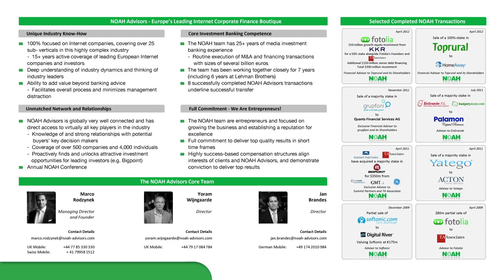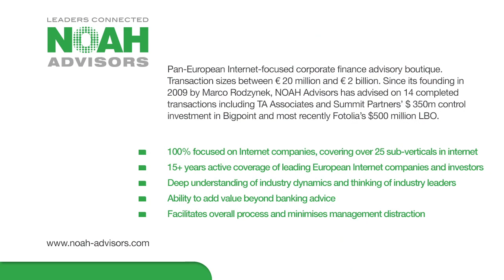NOAH12 London - Interview with Glenn Fogel, Priceline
How to Build a Big Business with M&A. Interview with Glenn Fogel, Head of Corporate Development at Priceline.com by Marco Rodzynek, CEO of NOAH Advisors at the NOAH 2012 Conference in London, Old Billingsgate on the 6th of November 2012.